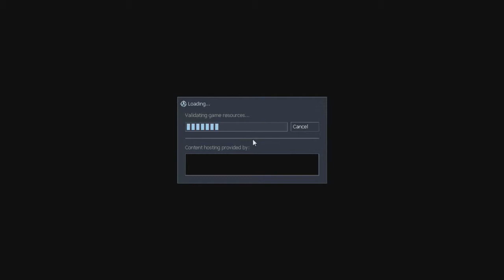Lets play They Hunger Co op: Part 2 - HUGE FUCKING ZOMBIES